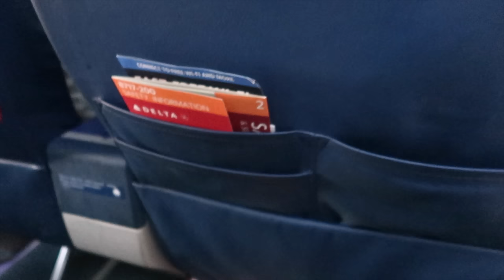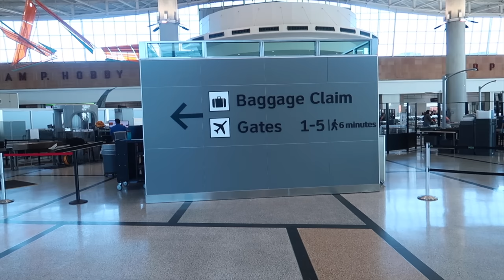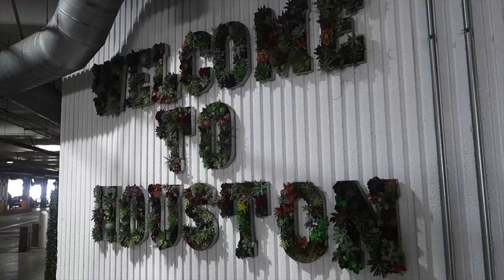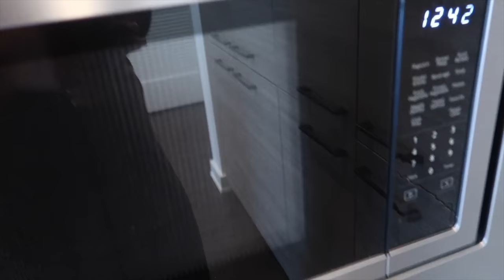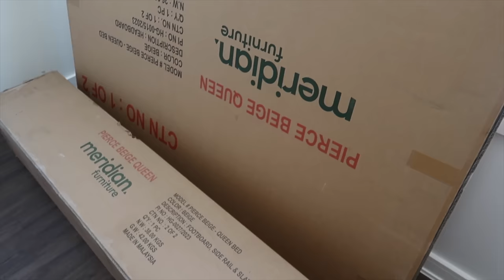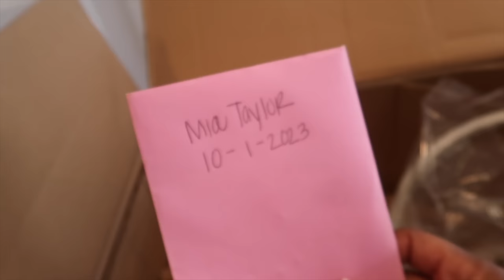MOVING VLOG | Houston Luxury Apt Tour, Nigerian Indepence Day Party, Amazon Kitchen Finds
Hey Boss Babes! I officially moved to Houston! My first week in Houston was full of partying, cleaning, shopping, unboxing, more shopping, and settling into my new place!

Heavy Duty Wagon
Carote Nonstick Pots and Pan Set
Black Velvet Hangers
Casaluna 300 Thread Count Temperature Regulating Solid Sheet Set
Casaluna Heavyweight Linen Blend Duvet Cover & Pillow Sham Set
Duvet Insert
Pink Slippers
Shark Cordless Vaccuum
O-Cedar Mop
Carote Knife Set
Beautiful Airfryer
Beautiful Toaster
Bathroom Runner

MY STOREFRONTS:
FAQS:
♡ Vlogging Camera